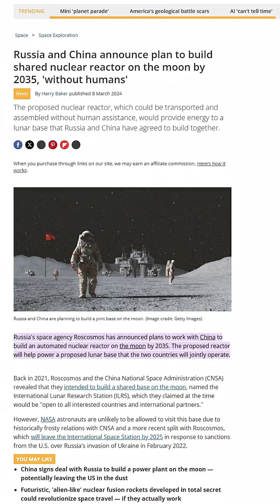China’s Space Plan Is Straight Out of Sci-Fi 😳🌌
Welcome to the description. Land of Many links.

They’ve also launched 12 AI-powered satellites to kickstart the world’s first space-based supercomputer network, called the Three-Body Computing Constellation—yes, it sounds like that Netflix show.
And if that’s not wild enough, China’s planning to beam unlimited solar energy from space using microwave tech, creating a power project comparable to the Three Gorges Dam.
The space race is getting serious—can the U.S. keep up?

My Music:
Music from Uppbeat (free for Creators!):

You Have Reached The End Of Your Journey, I bid You Farewell.